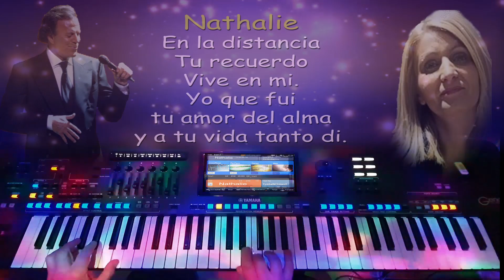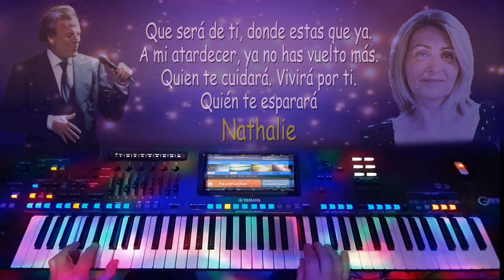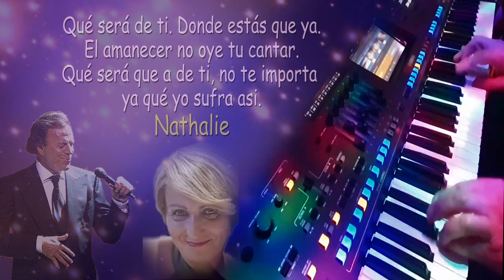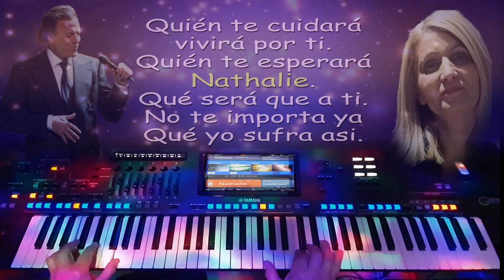Nathalie - Julio Iglesias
Golden Hits 2020- Nathalie - Julio Iglesias.